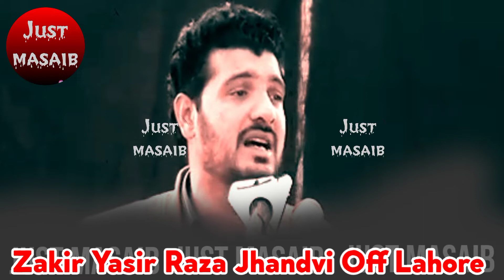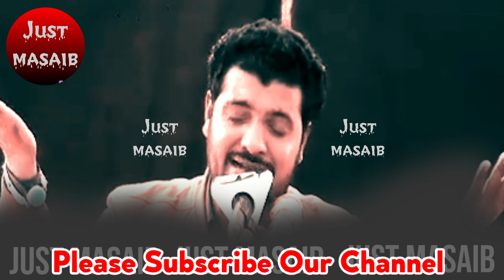Zakir Yasir Raza Jhandvi 2024 | Shahadat Shehzada Ali Akbar a.s 😭💔 | Please Subscribe & Like